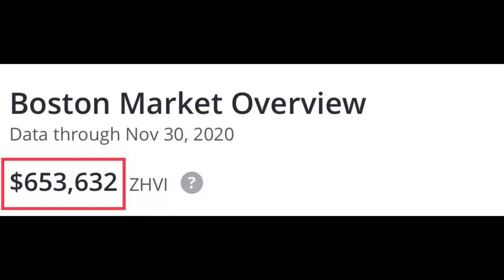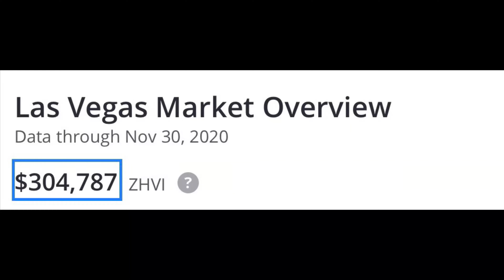New Construction Homes In Las Vegas - WOW!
New construction homes in Las Vegas are a hot commodity. Many people like the feeling of a brand new construction home and home builders are rapidly building new homes here in Las Vegas. However, some people like a resale home in an already established community. This video breaks down the 3 pros and cons of buying either a new construction home in Las Vegas or a resale home here in Las Vegas.

If you are going to be living in Las Vegas Nevada then this is the channel for you! We tell you what it's like to move to Las Vegas and make videos about Las Vegas real estate every week. We work with clients from all over the U.S. that are relocating here and we ABSOLUTELY LOVE IT! We've got your back when moving to Las Vegas.

Jerry Abbott - REALTOR®
NV License # S.0183274
Simply Vegas - The Wulf Group